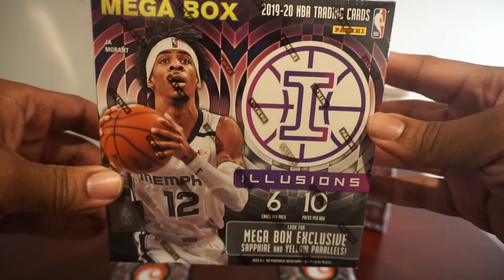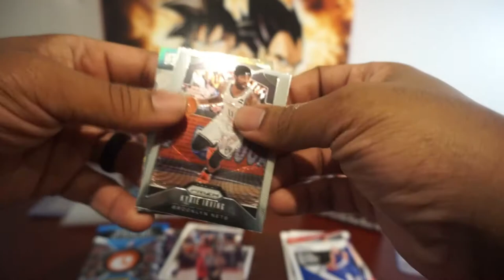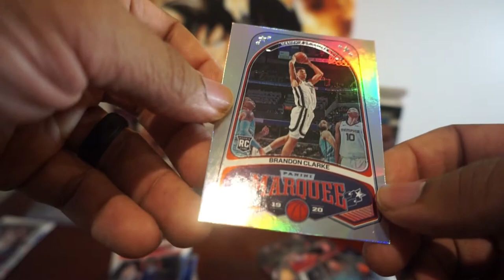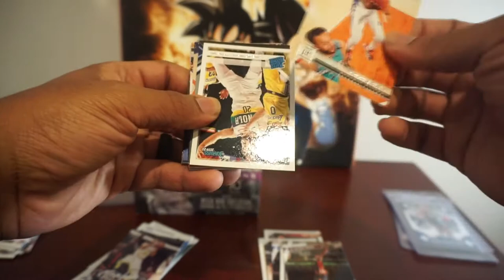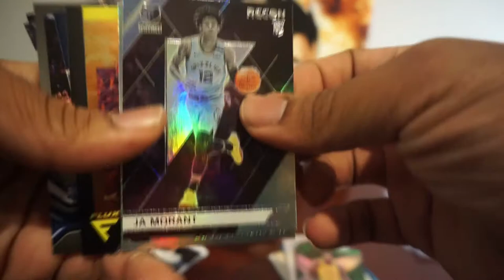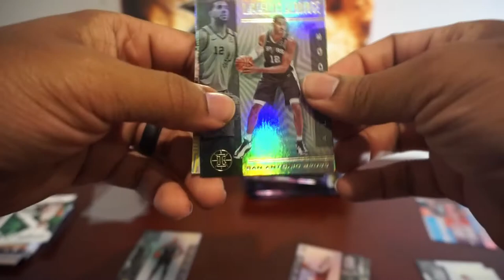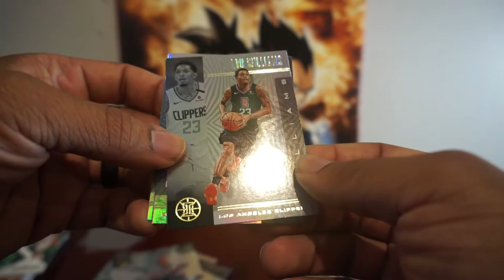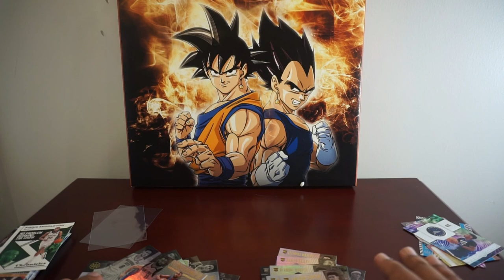2019-2020 Panini Chronicles Basketball Hanger/ fat pack and Illusion mega box . ZION and JA HITS !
Chronicles and Illusions Pulls . Sweet Hits.
Multiple big name rookies.